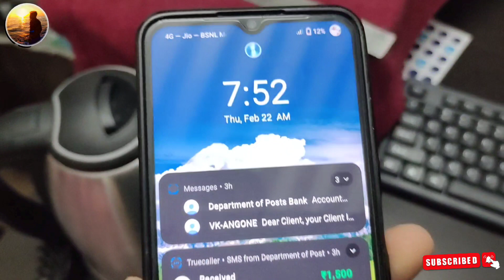Tino bhai bahan Badminton khelne gye 😍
इस वीडियो में, आप तीनों भाई-बहनों को बैडमिंटन खेलते हुए देखेंगे। वे एक-दूसरे के खिलाफ खेलते हैं और खूब मज़ा करते हैं। वे कुछ अच्छे शॉट भी मारते हैं!

अगर आपको बैडमिंटन पसंद है, तो आपको यह वीडियो पसंद आएगा। इन भाई-बहनों को खेलते हुए देखना मज़ेदार है, और यह आपको कुछ नए शॉट सीखने के लिए भी प्रेरित कर सकता है।